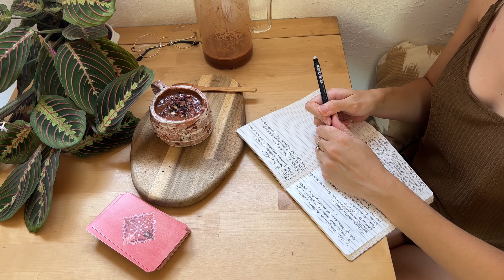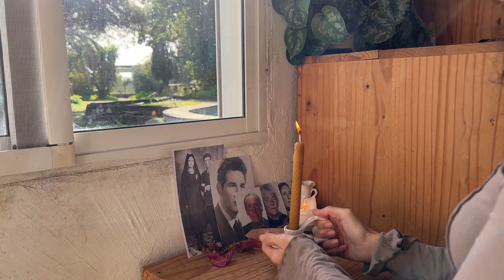La energía del Otoño 🍂🍪🕯️Planes cozy en el campo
Acompáñame a disfrutar de la energía del otoño🍂 cocinando galletas🍪, tomando cacao calentito☕, creando velas artesanales🕯️, haciendo un ritual de Samhain🎃, encendiendo una hoguera🔥, acomodando mi mini casa con alfombras y mantas confortables, recogiendo la cosecha del huerto🥕... Y, como siempre, reflexionando cómo podemos adaptarnos a los ritmos naturales y autocuidarnos para sentir cada vez mayor bienestar.